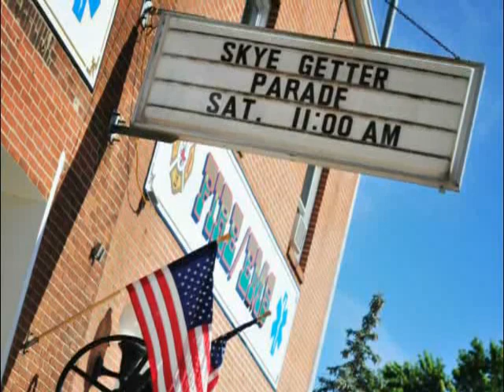Skye Getter Tribute (Short Version)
A tribute video created for Skye Getter featuring 'Forever Growing' by Anna Huckabee Tull